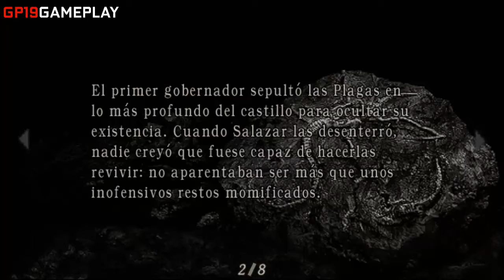Resident Evil 4 | Español | Capitulo 12 "La mina"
Al agente especial Leon S. Kennedy se le asigna la misión de rescatar a la hija del presidente de los EUA, que ha sido secuestrada. Tras llegar a una aldea rural europea, se enfrenta a nuevas amenazas que suponen retos totalmente diferentes de los clásicos enemigos zombis de pesados movimientos de las primeras entregas de esta serie. Leon lucha contra terroríficas criaturas nuevas infestadas con una nueva amenaza denominada «Las Plagas» y se enfrenta a una agresiva horda de enemigos que incluye aldeanos bajo control mental conectados a Los Iluminados, la misteriosa secta detrás del rapto.